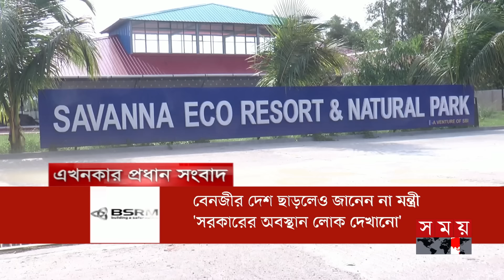কী করেননি বেনজীর! | সম্পাদকীয় | ০১ জুন ২০২৪ | Sompadokio | Talk Show | Benazir Ahmed | Somoy TV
সম্পাদকীয়
বিষয়: কী করেননি বেনজীর!

অতিথি:
এম এ আজিজ
সাংবাদিক ও কলামিস্ট

সুভাষ সিংহ রায়
রাজনৈতিক বিশ্লেষক

Somoy TV: t.ly/Se1z
Somoy TV Bulletin: t.ly/iqIq
Somoy Entertainment: t.ly/3dWC
Somoy Sports: t.ly/iASp
SOMOY TV ISLAMIC: t.ly/zU6a

Somoynews.tv: t.ly/Y7ab
খেলার সময়: t.ly/xJ5H
সময়ের গল্প: t.ly/EW3M
এ সময়ের বাণিজ্য : t.ly/m3ir

Groups:
Somoy TV (Official)✅: t.ly/ajiO
Somoy Entertainment✅: t.ly/8CLh
Somoy Business✅: t.ly/4xaJ